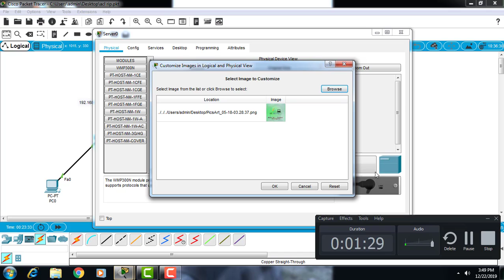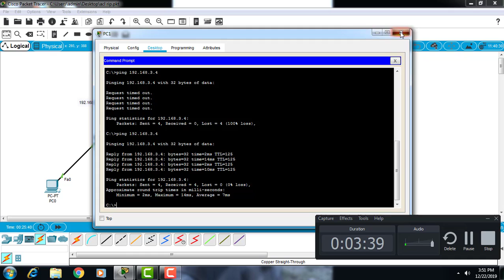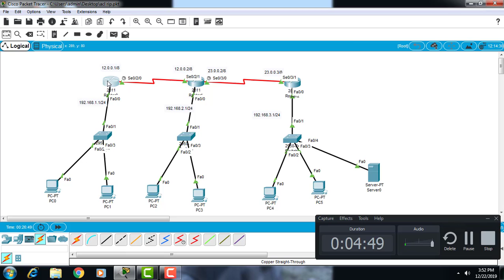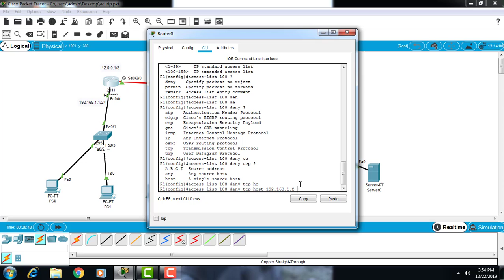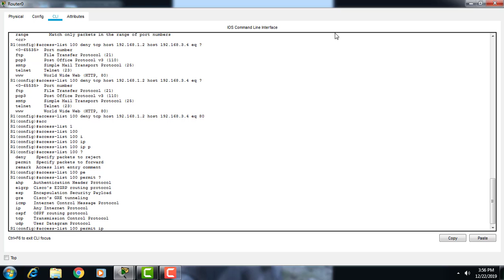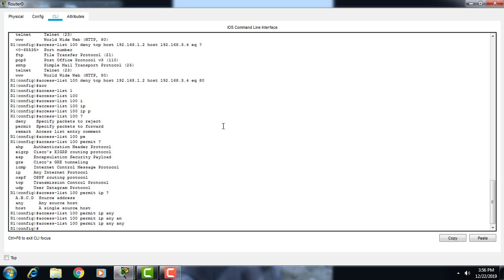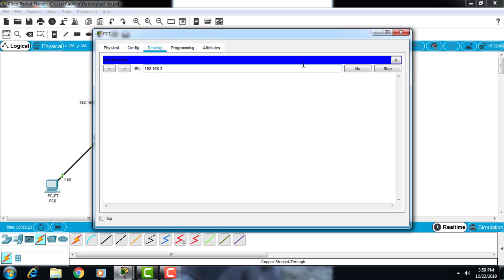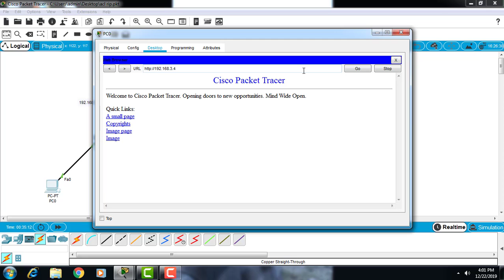Access-list (Part 2: Deny www using extended access-list)